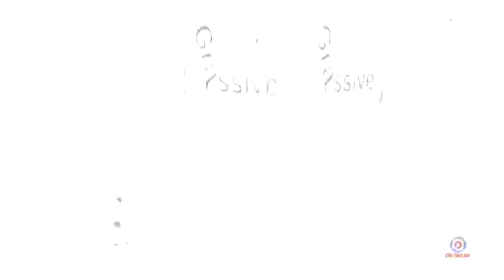Desert Song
This is the animated music video of Kengrassive. It was done with iClone 5.4 and other pipeline soft wares. To know more about i Clone and its powerful features,